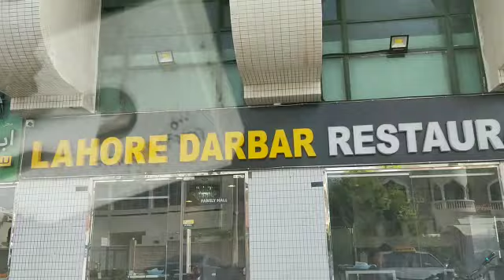Lahore food in Abu Dhabi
All Lahore's  food  are available in this hotel